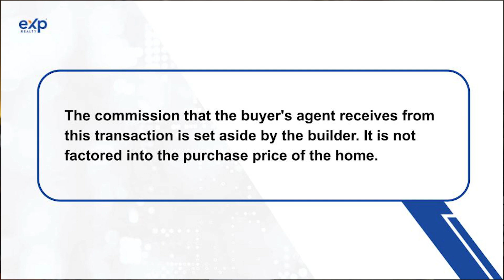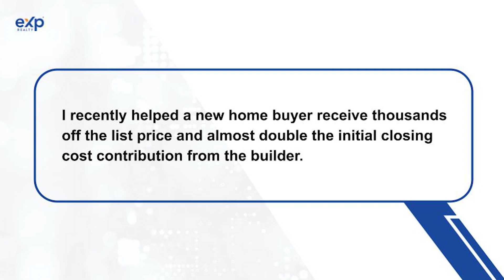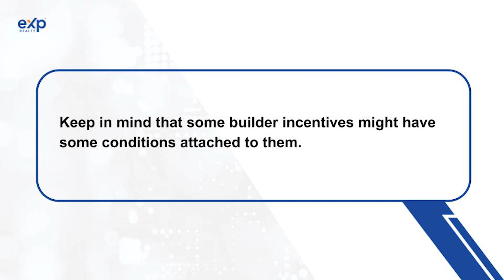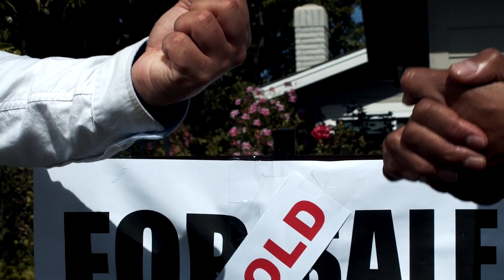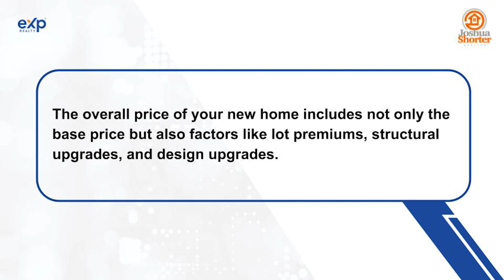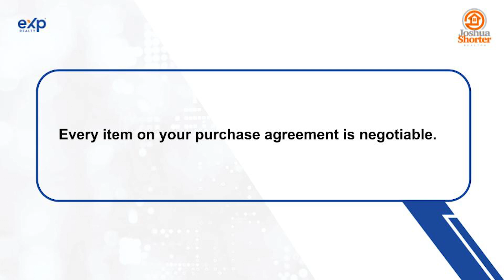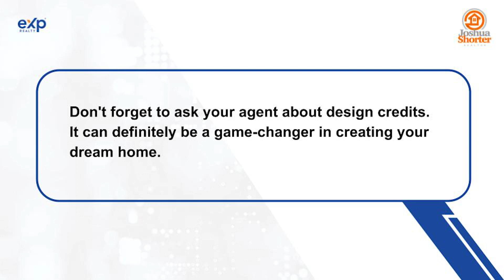Top 8 Things to KNOW or ASK ABOUT When Buying a New Home - THIS WORKS IN ANY MARKET!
🤔Thinking of moving to Las Vegas? Let me help!

🏡 "Top 8 Things to KNOW or ASK ABOUT When Buying a New Home" 🏡

Are you in the market for a new home? Whether you're a first-time buyer or an experienced homeowner, you won't want to miss this in-depth guide by Joshua Shorter, your Las Vegas Realtor. In this video, we'll dive into the essential factors to consider OR ask about when purchasing a new home in any market, in order to ensure you receive the best deal available.

🔑 Key Takeaways:

The Importance of Hiring a Knowledgeable Buyer's Agent
Unveiling Builder Incentives: What You Should Know
Leveraging Lender Incentives for Maximum Benefits
The Advantages of Cash Incentives in Home Buying
Deciphering Lot Premiums and Negotiation Strategies
Unraveling the Power of Design Credits
Spec Homes: The Move-In Ready Solution
The Ultimate Tip: Maintaining Strong Communication with Your Realtor
Discover how to make the most of these tips and navigate the new home construction process like a pro!

Don't miss out on the opportunity to save thousands on your new home purchase.

🏠 Your dream home is closer than you think! Share your home buying plans in the comments, and let's continue the conversation.

Joshua Shorter
Las Vegas Real Estate Agent
eXp Realty
License S.0191694

When it comes to the Greater Las Vegas housing market, I can help you with any of the following:

Las Vegas Real Estate
Summerlin Homes for Sale
Henderson, NV Real Estate
Las Vegas Realtor
Summerlin Luxury Homes
Henderson Single Family Homes
Las Vegas Condos
Summerlin Townhomes
Henderson Gated Communities
Las Vegas High-Rise Condos
Summerlin Golf Course Homes
Henderson New Construction Homes
Las Vegas Investment Properties
Summerlin Retirement Communities
Henderson Waterfront Properties
Las Vegas Rental Properties
Summerlin 55+ Communities
Henderson Townhouses
Las Vegas Fixer-Upper Homes
Summerlin Master-Planned Communities
Henderson Lakefront Homes
Las Vegas Foreclosed Homes
Summerlin Green Homes
Henderson Custom Homes
Las Vegas Vacation Rentals
Summerlin High-End Condos
Henderson Ranch-style Homes
Las Vegas Suburban Living
Summerlin Mountain View Homes
Henderson Urban Condos
Las Vegas Affordable Housing
Summerlin Pool Homes
Henderson Family-Friendly Neighborhoods
Las Vegas Historic Homes
Summerlin Eco-Friendly Properties
Henderson Investment Opportunities
Las Vegas Private Estates
Summerlin Resort-Style Living
Henderson Desert Homes
Las Vegas Strip Proximity
Summerlin Walkable Communities
Henderson Equestrian Properties
Las Vegas Housing Values
Las Vegas Comparable Market Analysis
Las Vegas Housing Data and Stats
Relocation to Las Vegas
Relocation from Las Vegas
Relocation to any City in the United States
Relocation to any City Globallly and More!

Do you have questions about Real Estate?